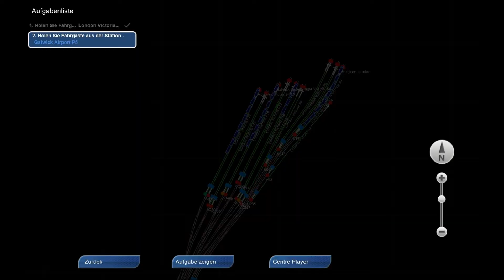Train Simulator 2013 RW4 Gameplay London to Brighton Gatwick Airport [Full HD]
The English description is further down!
La description en français se trouve plus bas!

DE--- Gameplay des neuen Train Simulator 2013 RW4 auf der Payware-Strecke London to Brighton mit einer Class 377. Meine Eindrücke zum Spiel: Die Grafik ist atemberaubend, nach einigen Tutorials ist die Steuerung einfach zu bedienen. Zudem macht es Spaß die Umgebung zu erkunden und mit den vielen verschiedenen Loks durch die Landschaft zu sausen. Das Spiel läuft trotzdem sehr flüssig. Hoffe ich konnte euch helfen und viel Spaß beim Zuschauen.

EN---Gameplay of the new Train Simulator 2013 RW4 on the payware-track London to Brighton with a Class 377. My impressions of the Game: Graphics are amazing and the controls are very easy to handle after several tutorials. Furthermore it is quite fun to explore the surroundings and to drive many different locomotives through the landscape. The Game runs smoothly though. I hope I could help you and enjoy the video.

FR---Gameplay du nouveau Train Simulator 2013 RW4 sur la route payware London to Brighton avec une Class 377. Mes impressions du jeu: Les graphiques sont magnifiques et après quelques tutoriaux, il est assez facile de contrôler les trains. De plus, il est amusant d'explorer les alentours et de conduire des tas de trains à travers le paysage. Mais le jeu se joue très doucement. J'espère que j'ai pu vous aider et que vous aimez la vidéo.